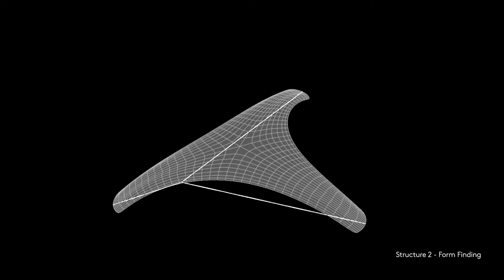210616 Parametric Interiors Anh Tran 2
Sem 1-2021 -  Rmit Interior design - Interior Detailing subject